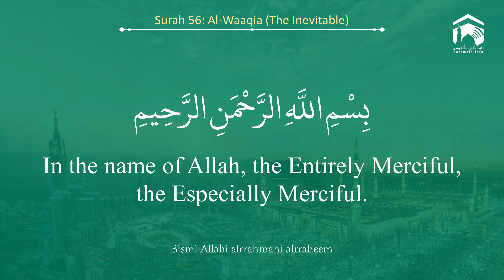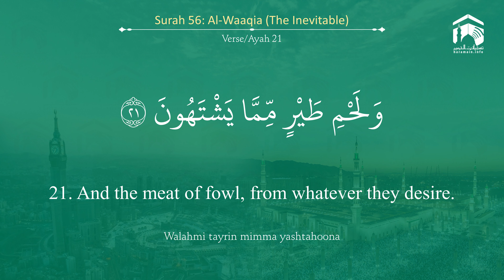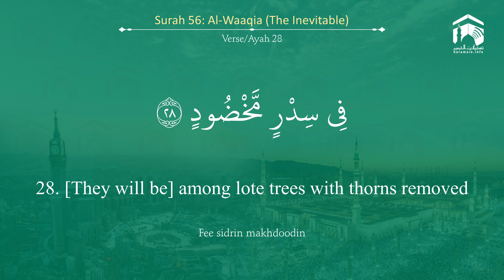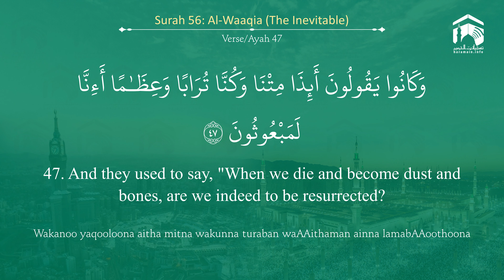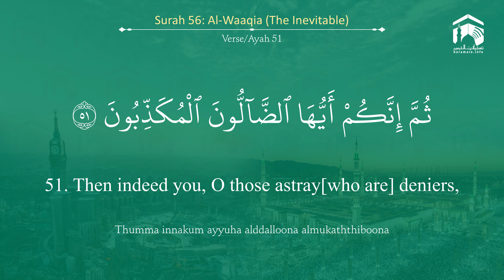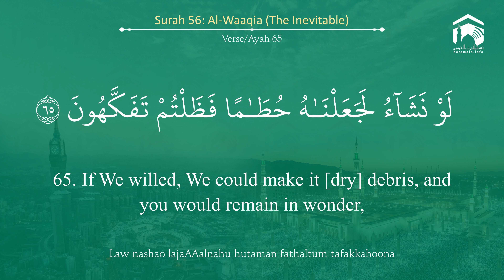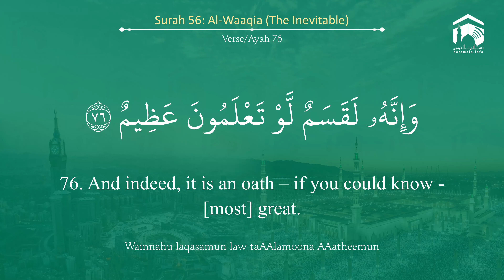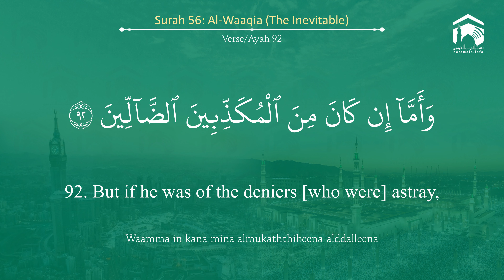Quran 56 Surah Al Waaqia سورة الواقعة Sheikh Khalid Al Muhanna - With English Translation